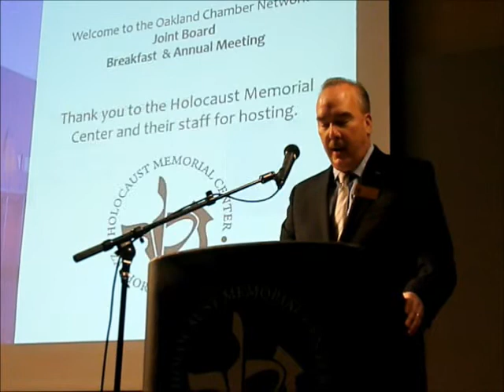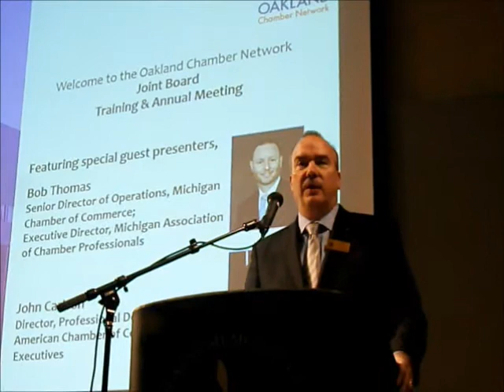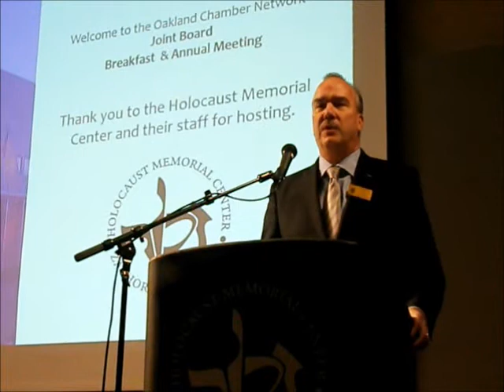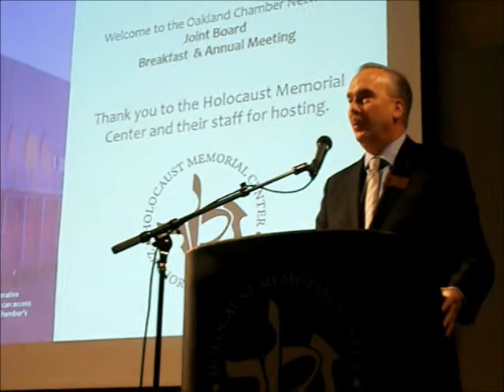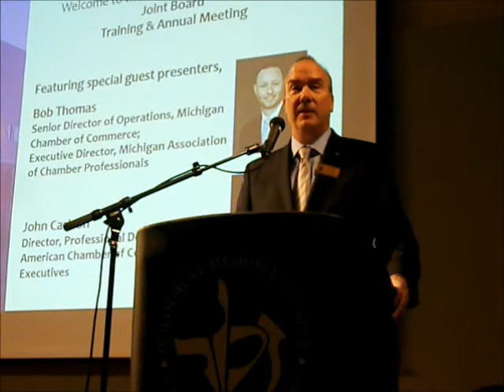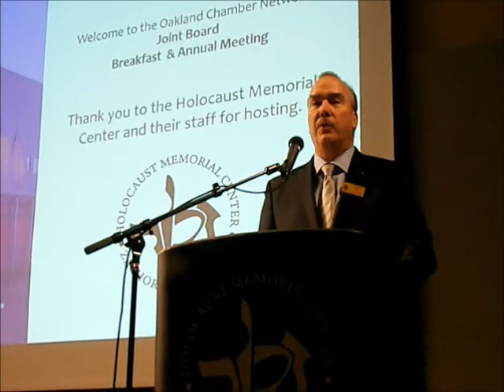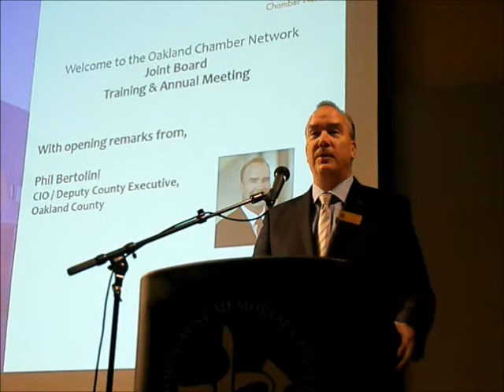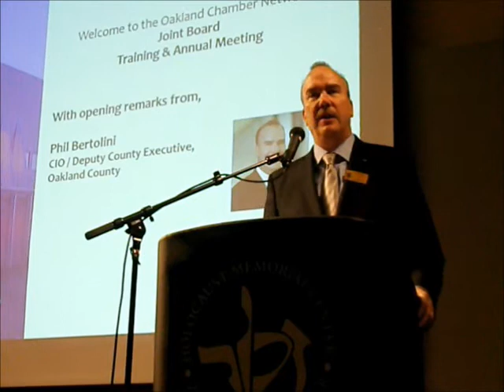Phil Bertolini Jan 22 2014